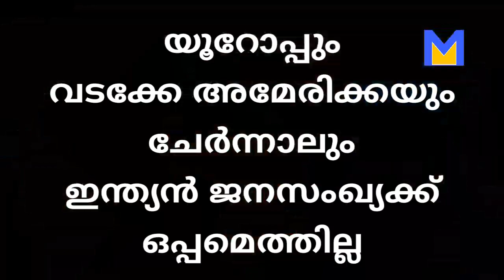ജനസംഖ്യയുടെ കൗതുകവർത്തമാനം I World Population facts I July 11 Population DayIജനസംഖ്യാദിനം ജൂലൈ 11